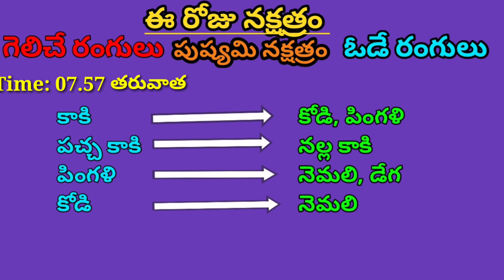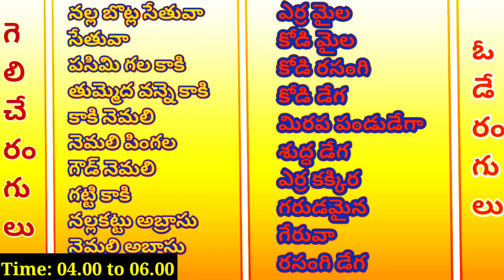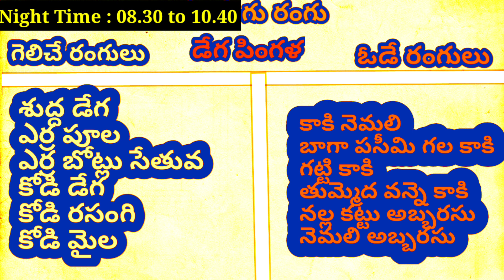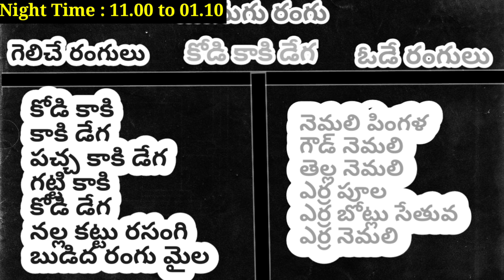04 November 2023 Today Winning Colours//Ytm Reddy Farming Channel//Kukkuta Sastram